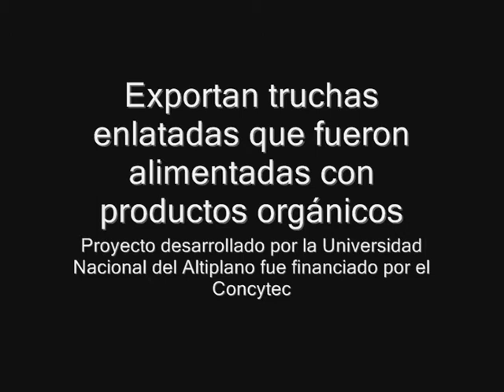Exportan truchas enlatadas que fueron alimentadas con productos orgánicos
Investigación, financiada por el CONCYTEC, fue realizada en universidad puneña con el apoyo del sector privado.
"Rendimiento Productivo y Comercial de Truchas Arco Iris Innovadas con Alimentos Orgánicos Procesados (Novo-Trucha)", fue el título del proyecto dirigido por el investigador Marcelino Araníbar Araníbar, de la Universidad Nacional del Altiplano (Puno).
Financiado por el Consejo de Ciencia y Tecnología e Innovación Tecnológica (CONCYTEC), a través del proyecto PROCOM, este trabajo fue culminado con éxito y la trucha arco iris (Oncorhynchus mykiss), alimentada con productos orgánico han sido enlatados para ser exportados a Estados Unidos y países de Europa.